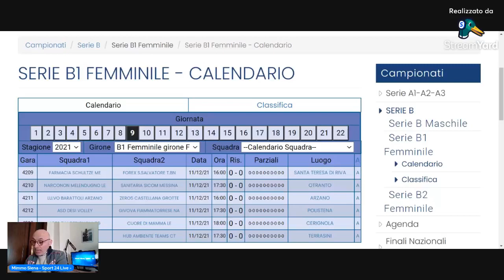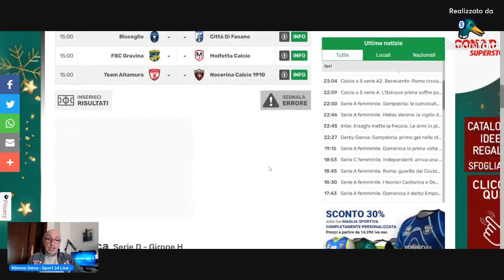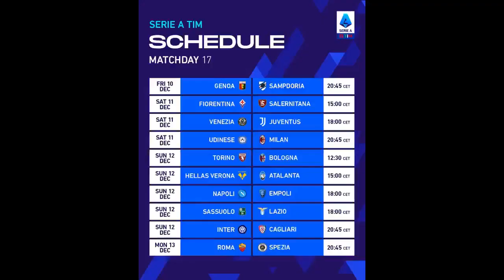Sport 24 Live Sabato con Mimmo Siena - 11.12.2021-